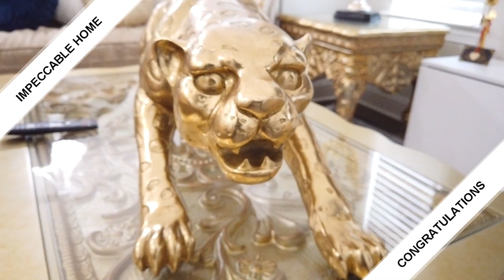Ogologo house galoure